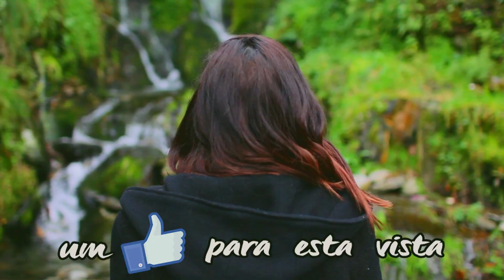FUI AO PARAÍSO, JÁ VOLTO ♥ Astronauta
Facebook : Diário de uma Astronauta